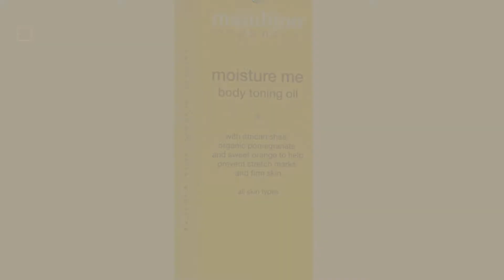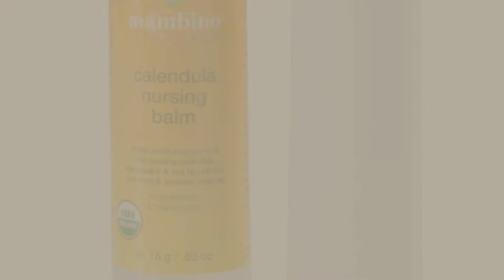Mambino Organics Baby Products Video Collection // New & Popular 2017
+ Mambino Organics Baby Products Video Collection

Mambino Organics Baby Kids Wash and Shampoo, Soothe Me, 5.5 Fluid Ounce by Mambino Organics

Mambino Organics Diaper Balm, 0.63 Ounce by Mambino Organics

Mambino Organics Moisturizing Body Toning Oil, 5 Fluid Ounce by Mambino Organics

Mambino Organics Baby's Best Daily Lotion, 8 Fluid Ounce by Mambino Organics

Mambino Organics Scar Repair Booster, Postpartum Use, 30ml by mambino organics

Mambino Organics Tippy Toes Organic Baby Oil, 5 Fluid Ounce by Mambino Organics

Calendula Nursing Balm .63 oz by Mambino Organics